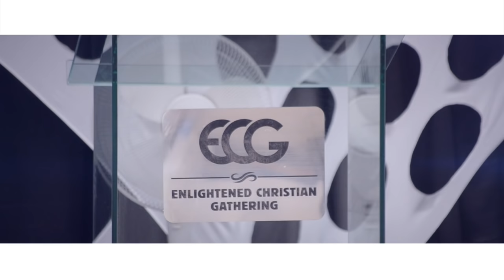V-M Konakona(Official music video)by Namzee Brown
V-M is a gospel artist known by the song 'My Ways'' mwene longange eweyi ndoye. Keep supporting local coz its lekka."